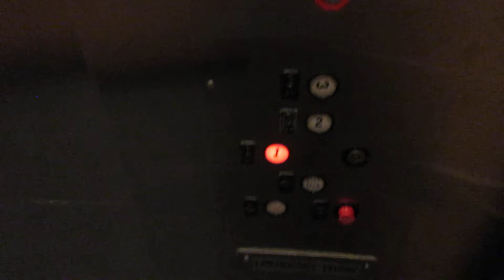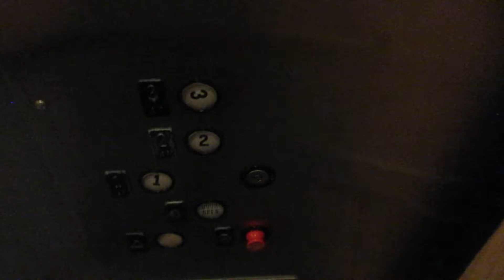Westinghouse Hydraulic Elevator at Bloomingdale's at King Of Prussia Mall - King Of Prussia PA